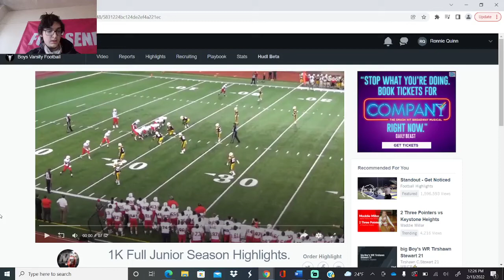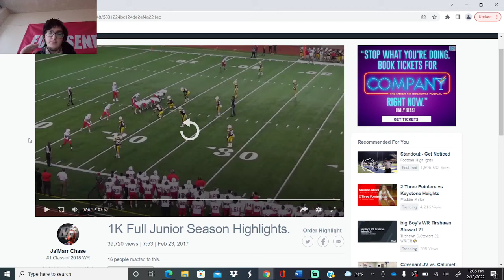Future NFL Star (Ja'Marr Chase, Archbishop Rummel)